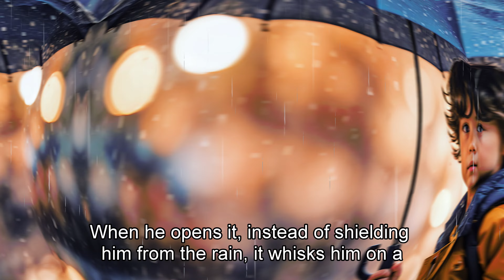Short Stories | The Enchanted Umbrella